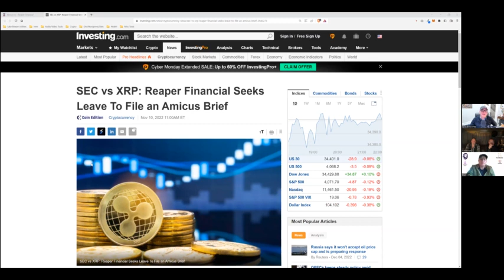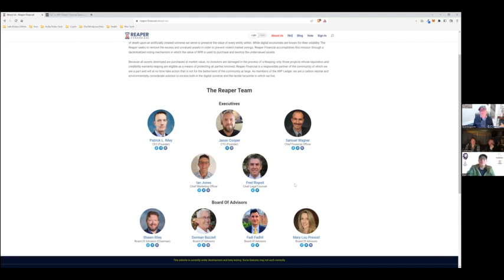TruthStream Interview Part 2: FTX Collapse Even Worse Than We Think! || Digital Outlook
VIDEO LINKS:

Shane is part of the Collective @The-Collective